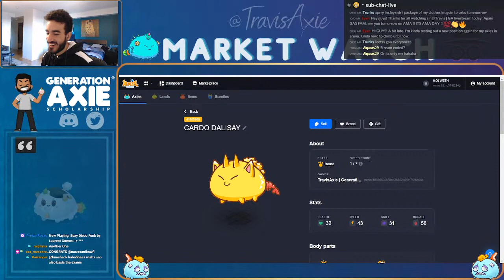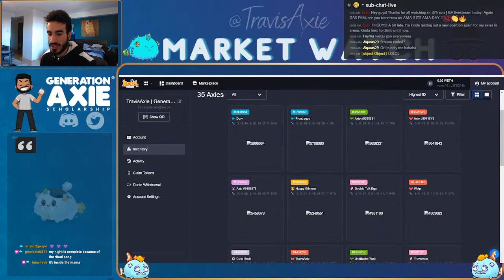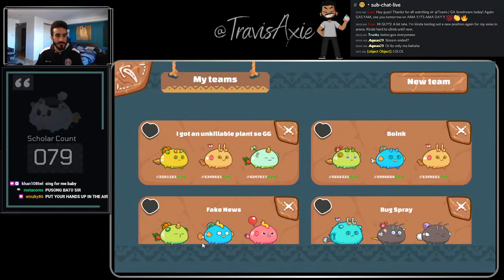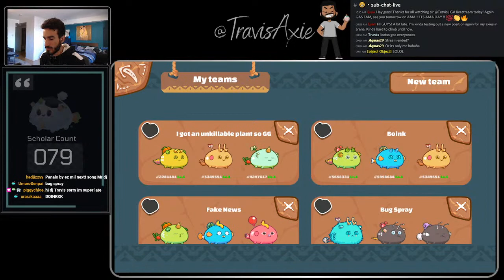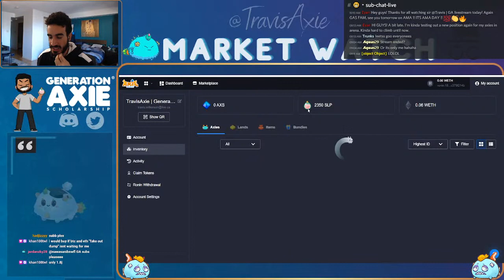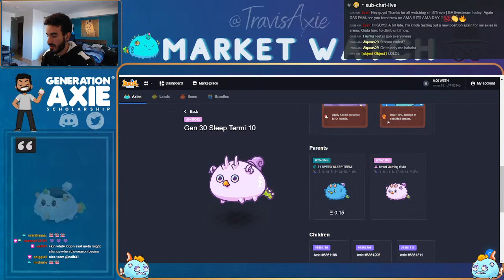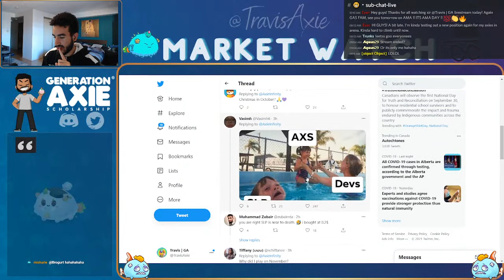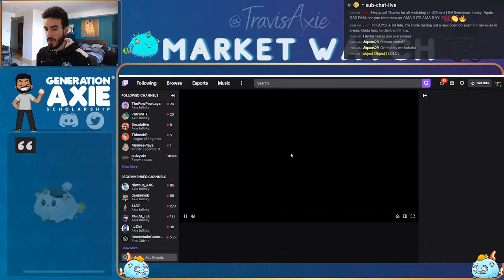AXS Staking LIVE! Battles Tips and Tricks